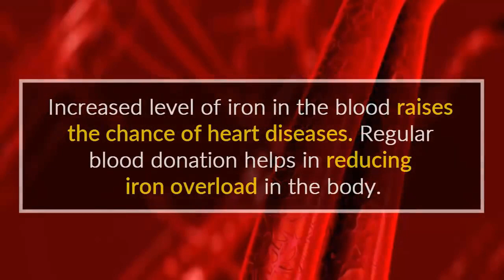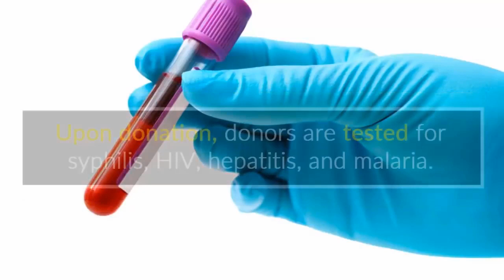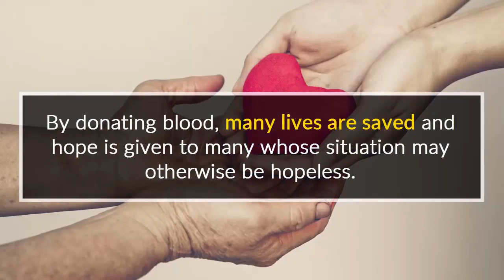5 Surprising Benefits of Donating Blood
Donating Blood is one of the noblest things you can do. Donating blood is as healthy for your body as it is for your mind.